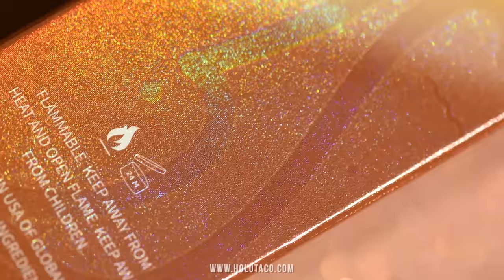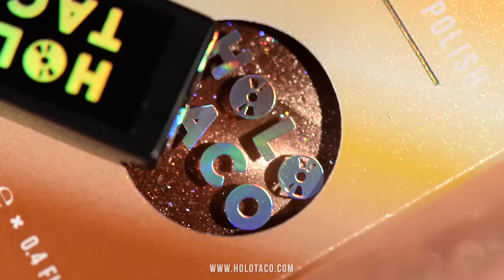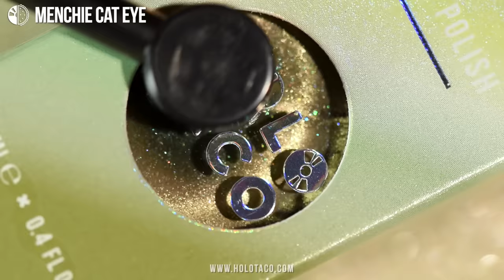Holo Taco Limited Edition Simply's Birthday & Cats Magnetic Launch 2023😻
The gang’s all here for Simply’s birthday and this year it’s 🧲magnetic🧲
Launched on October 14, 2023.

😻 H O L O  T A C O  S I M P L Y  B D A Y  P A R T Y  D R O P:
💅🧲 Zyler Cat Eye
💅🧲 Menchie Cat Eye
💅🧲 Cool Cat Mom (Limited Edition Simply Bday 2023 polish)
🪄 Magnetic Wand (1 free included per bundle)
💦 Nail Oil Pen
🔋 Nail Oil Replacement Cartridges (2 pack)

***LIMITED EDITION Simply's Birthday polish & special gradient box. We made one big birthday bash batch which we hope is enough for everyone who wants one to enjoy!***

Don't forget to add a nice thicc coat of Glossy Taco 💦🌮 to lock in your holo, make your nails super smooth and shiny, and prevent chipping!

10-free ✖ cruelty-free ✖ vegan ✖ sparkly AF✨

Holo Taco is the creation of Cristine Rotenberg, the personality behind the biggest "nail art" channel on YouTube — @simplynailogical.
Founded in 2019 and inspired by her love of all things holographic, Cristine launched her own nail polish brand to bring high quality special effects nail polishes to the masses. Holo Taco has sold millions of bottles of nail polish and dominated the special effects nail polish space with its unique formulas and anything-but-boring philosophy. We are proud to have a dedicated and enthusiastic community that shares in our mutual love of nail polish and self-expression through colour and art.

Holo Taco nail polish is long-lasting, sparkly AF and created with a focus on care, quality and customer experience. 10-free, vegan, cruelty-free and made in the USA of globally sourced unique ingredients.

All I want for my birthday is more nail polish named after my cats😻😻
- Cristine